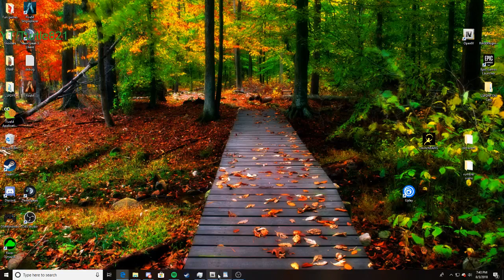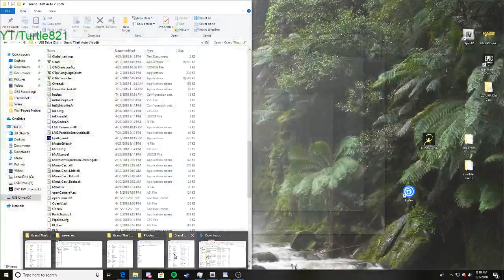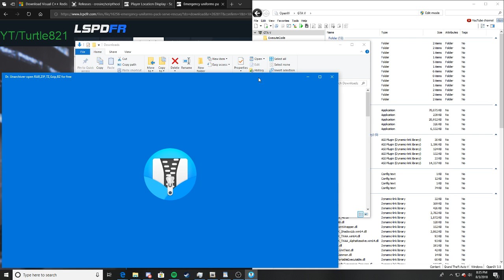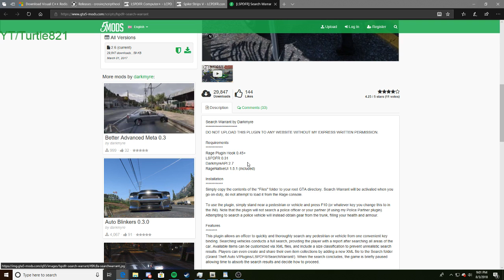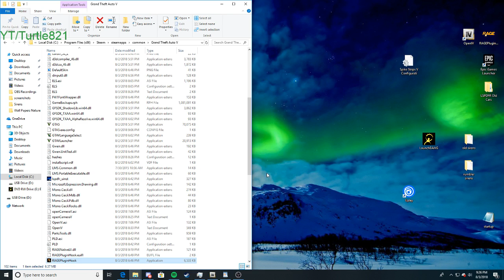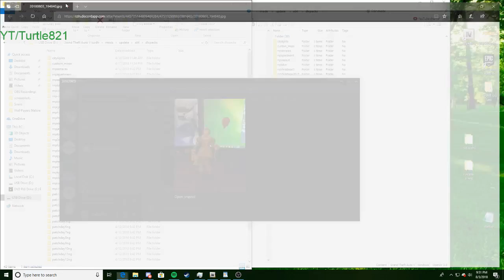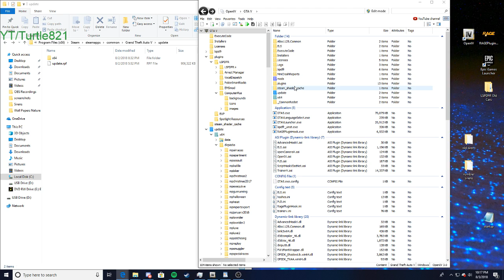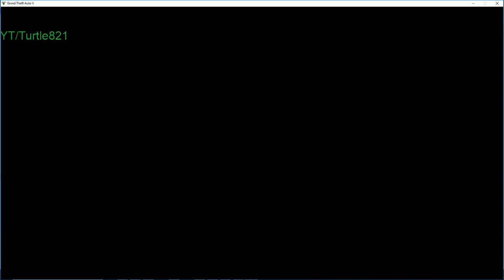Modding LSPDFR From Scratch, LETS MOD!!!!